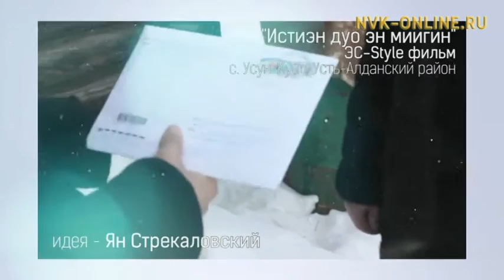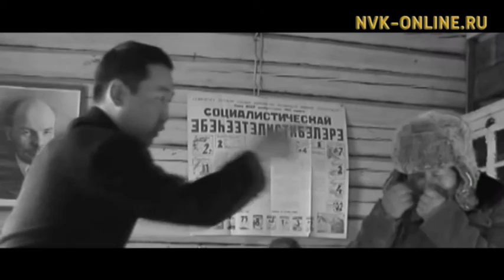"Мэҥэ киинэ" уонна "Сунтаар сулуһа" киинэ фестиваллара ыытылыннылар (Кинозавод 16.12.2016)